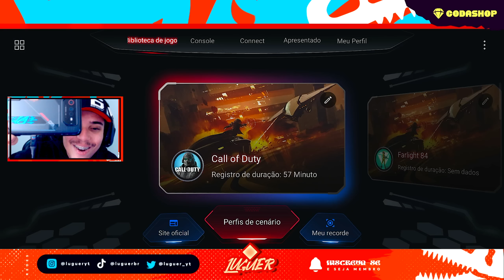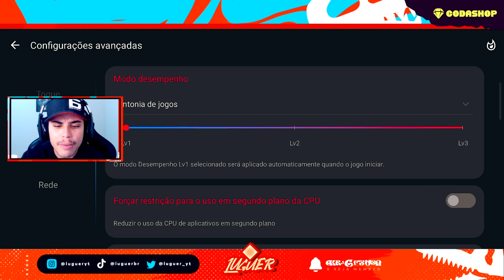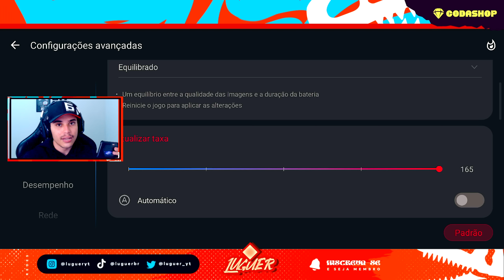120 FPS no COD MOBILE é REALMENTE ROUBADO? | PRIMEIRA VEZ no ROG PHONE 6!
120 FPS no COD MOBILE é REALMENTE ROUBADO? | PRIMEIRA VEZ no ROG PHONE 6!

🟢CP mais barato? Sò na Codashop, garanta já sua arma P2W

🔵Diamantes mais barato? Sò na Codashop, garanta já sua skins e personagens no Farlight 84

use o cupom LUGUER10 para comprar qualquer coisa no site do REI DAS LUVINHAS!